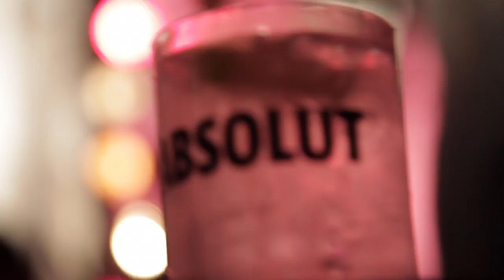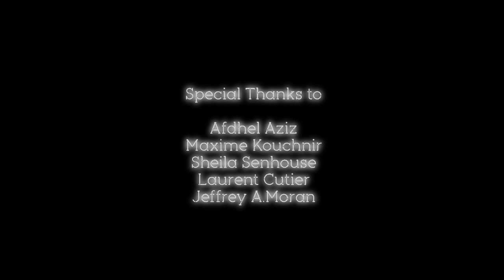Jacuzzi Boys - Be My Prism, Smells Dead & Double Vision - Encore Sessions S2E5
Jacuzzi Boys performs "Be My Prism" 0:27 , "Smells Dead" 4:30 & "Double Vision" 06:56

Made possible by ABSOLUT®  and produced by FORWAR:D

ENCORE! SESSIONS is the new and exciting music series brought to you exclusively by ABSOLUT & FORWARD. Shot in high definition, ENCORE! offers music fans a unique glimpse into the minds and meanderings of emerging talents. The live sessions are recorded twice a month at Le Baron Chinatown in New York.

Directed by Geoffray Barbier & Coldcut Procution

| Encore is a trademark of Forward Enterprises Inc. |